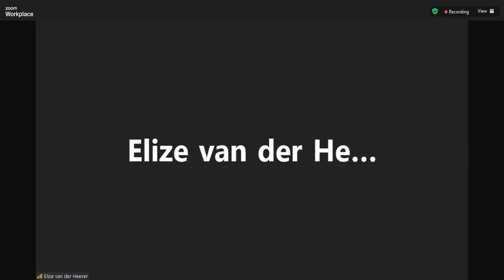Sebastiaan & Brechtje Kamstra on the Platinum Teaching Webinar